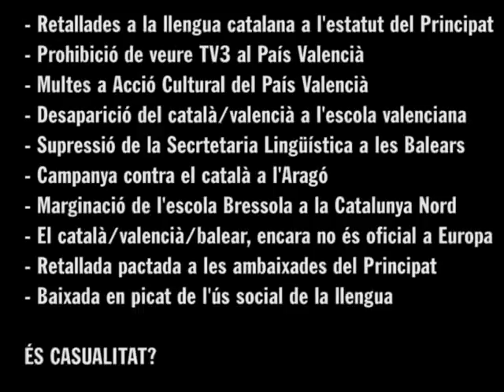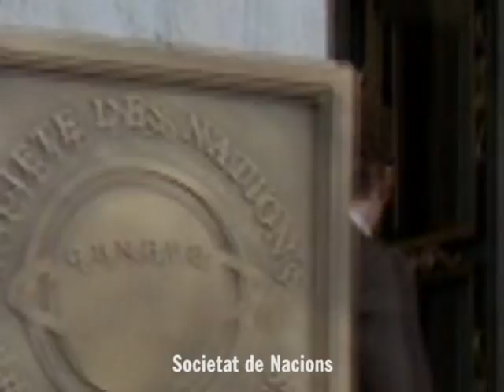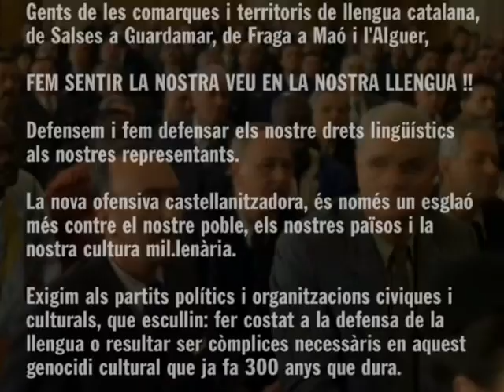HEM DE DIR AMÉN A TOT?